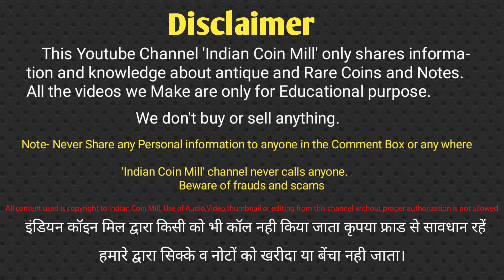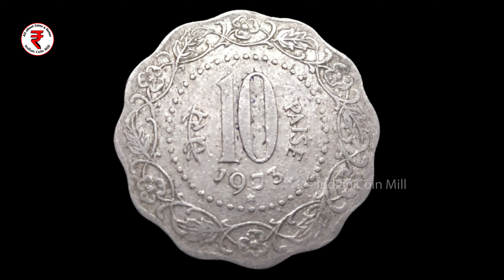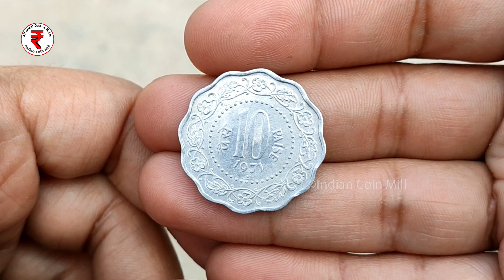10 Paise Most valuable coins 1971-1982 | 10 पैसे के सबसे कीमती सिक्के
10 Paise aluminum coins are quite rare to find in today's time and some of them have very good value as well.

10 Paise coins value